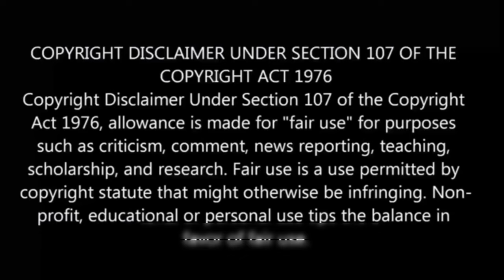❤A girl & her guard dog பகுதி-12 தமிழ் விளக்கம் | Story Explain Tamil | Anime boy india